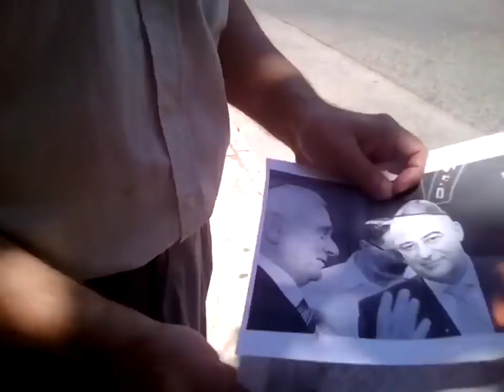11 7 16 ΑΦΟΡΙΣΜΟΣ ΜΑΣΩΝΙΚΗΣ ΣΤΟΑΣ ΑΘΗΝΩΝ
Αφορισμός μασωνίας